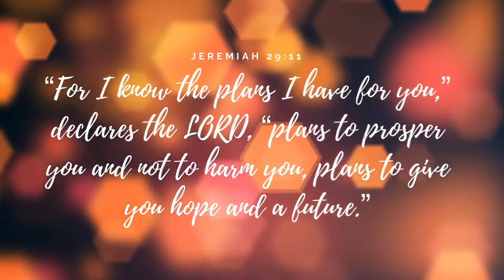Easy To Cook / Stir Fry Vegetable With Tofu